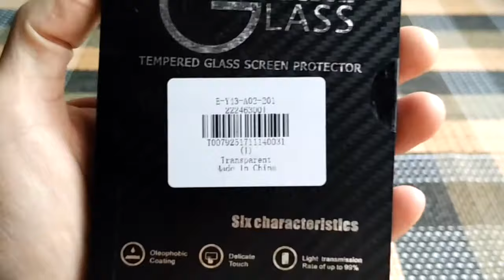Tempered Glass for Xiaomi Mi Note 2 from Naxtop Unpacking from Gearbest